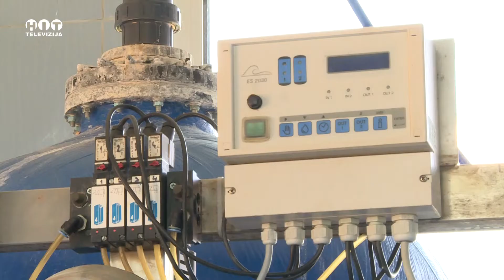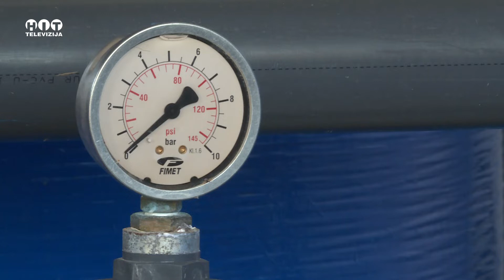Mještani Vučilovca više od mjesec dana bez vode / Hit Televizija Brčko